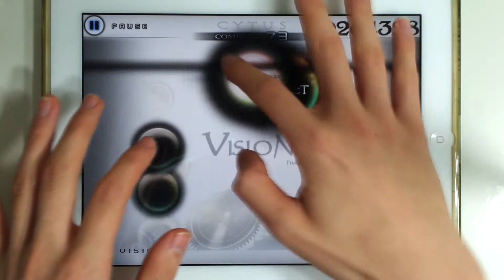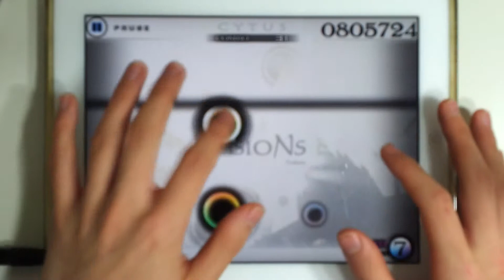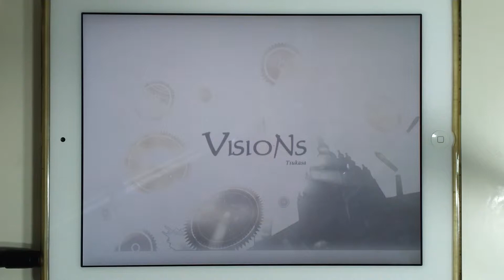[Cytus] Tsukasa - Visions Hard